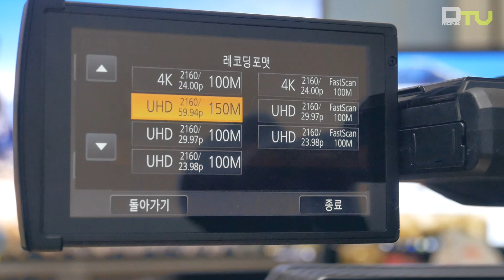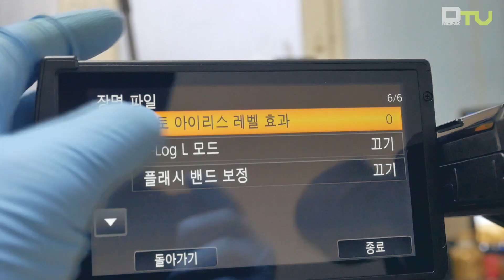[UB] 4K 캠코더 영입, 파나소닉 AG-DVX200 개봉기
드디어 4K 캠코더를 영입했습니다. 제 인생에 첫 캠코더입니다. 모델명은 '파나소닉(PANASONIC) AG-DVX200'입니다. 4K 60p 촬영이 가능한 녀석입니다. 가격은 약 480만원. 전 중고제품을 구입했습니다. 새 것 같은 중고제품을 말이죠. 두툼한 매뉴얼이 없는 이유이기도 합니다.

앞으로 제가 이 녀석을 가지고 어떤 영상을 만들지 기대하셔도 좋습니다. 아! 실시간 스트리밍도 가능합니다. :)

이제 캐논 5D mark4만 기다리면 될 것 같습니다.
갈 길이 멉니다.

- 페이스북에 DmonkTV를 검색하세요.